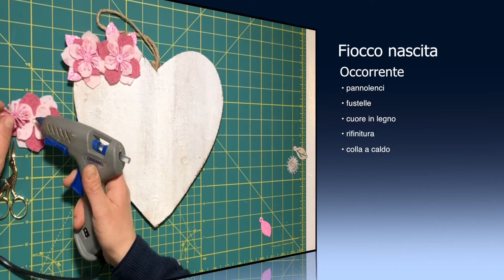Linea Merceria Creativa Fiocco nascita handmade tutorial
In questo tutorial vi mostriamo come realizzare un fiocco nascita.

Abbiamo utilizzato i seguenti materiali: pannolenci, cuore in legno, fustelle, rifiniture, fommy; per la realizzazione vi occorre anche una pistola per colla a caldo.

Tempo realizzazione 15 minuti circa.

Per tutte le info puoi contattarci alla nostra pagina Facebook